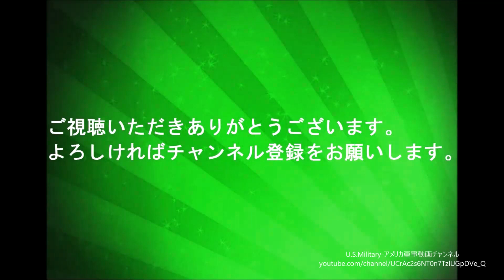Minuteman III大陸間弾道ミサイル 運用試験